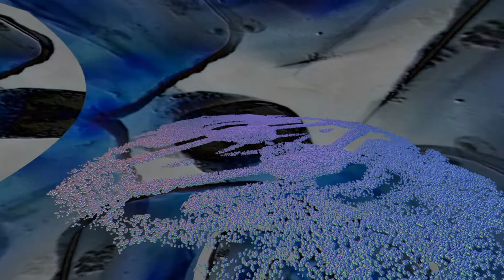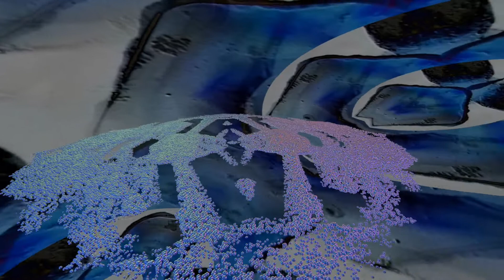Heilige Mutter Gottes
Audiovisual Composition